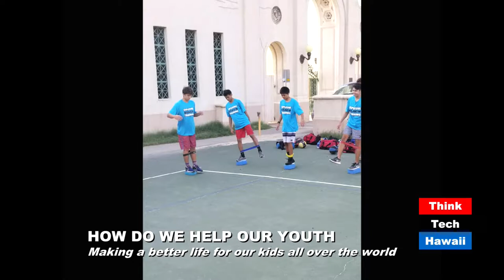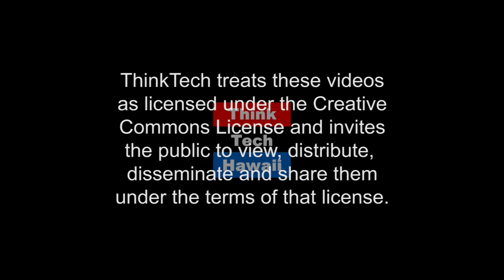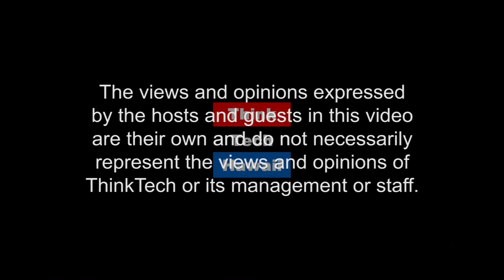How Do We Help Our Youth (Seymour's World)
Our guest today is my good friend, Randy Morris President of Extreme Fitness Club.  Randy encourages, cultivates, and provides education for the development of interest in and appreciation of health, fitness and self esteem to the families and youth of Hawai'i. There is no better person I know to assist our kids in navigating through the growing pains to success.  Randy will tell us about his struggles and his methods that we all need to adopt to make a better life for our kids all over the world.   The host for this episode was Seymour Kazimirski.  The guest for this episode was Randy Morris.